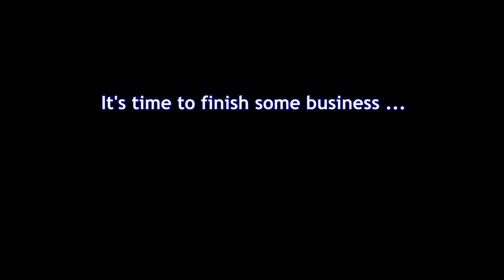Crisis Core Final Fantasy VII - The Price of Freedom (cover) + BONUS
T-shirts, mugs and other merch Original composer: Takeharu Ishimoto

Crisis Core: Final Fantasy VII (クライシス コア -ファイナルファンタジーVII- Kuraishisu Koa -Fainaru Fantajī Sebun-?) is an action role-playing game developed and published by Square Enix for the PlayStation Portable. First released in 2007, the game is a prequel to the 1997 video game Final Fantasy VII and is a part of the metaseries Compilation of Final Fantasy VII, which includes other products related to the original game.

(Wikipedia)